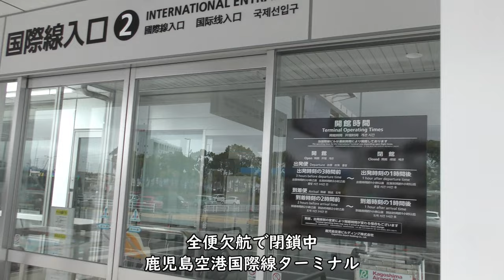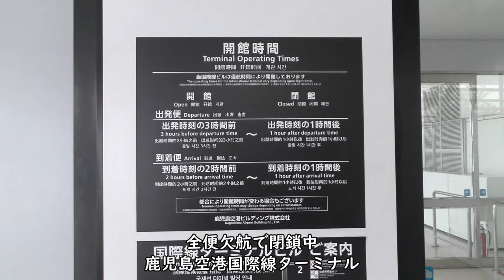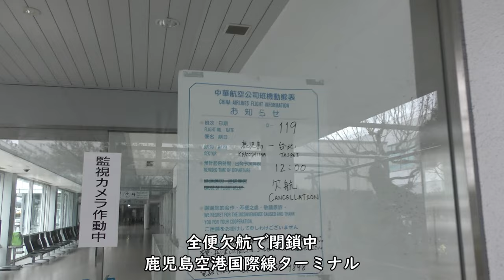【全便欠航】鹿児島空港国際線ターミナル【閉鎖】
2022年2月13日撮影、新型コロナウイルスの影響で国際線が全便欠航し、閉鎖されている鹿児島空港国際線ターミナルの映像です。

Everyday Update!